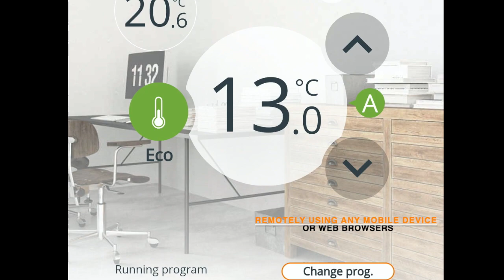iSense, Energy efficient wi fi connected Electric Radiator by INTELLI HEAT Uk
Choosing the best smart heating control is just as important as choosing the right central heating system. INTELLI HEAT offer an IOT “Internet of things” platform for our cloud-based heating system with the possibility of remotely controlled 1000 wi-fi electric radiators in 100 different sites.